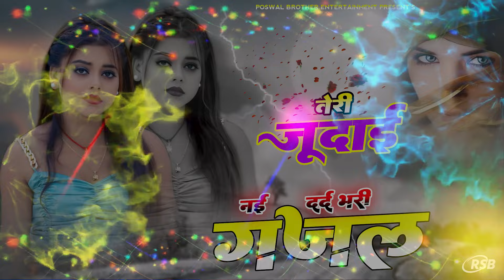2024 की नई दर्द भरी ग़जलें 💔 जिसने भी सुनी वो रोने लगा | Live 🔴 Nonstop Sad Songs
Poswal Brother Rasiya Presents--

► Song  :-

► Singer:-

► Editor:-Sintu Kumar

► Lyrics:-

► Genre :- Dehaati Rasiya

►Owner \ Director : Dharm Singh Poswal

About Us--

Manager  : Mahboob Khan Mahwa

"POSWAL BROTHER MUSIC" एक प्राइवेट लिमिटेड़ म्यूजिक कम्पनी है, जो वैसे तो खासकर 'देहाती रसिया' म्यूजिक Category के गानों लिए जानी जाती है |
लेकिन हम अभी हर तरह के म्यूजिक Category के गानों पर काम कर रहें हैं |

YouTube पर हमारे 300+  Music Channels हैं, जिन पर अलग-अलग  म्यूजिक Category के गाने मिलतें है |

आपके Support और  प्यार से आज हम रसिया म्यूजिक industry में  सबसे आगे हैं, आशा है की आगे भी आप ऐसे ही हमारे साथ जुड़े रहेंगे |

Thanks. !!

तोडेगी तोडेगी डीजे का फ्लावर तोडेगी
मेकअप सू मेकअप सू तेरो चेहरो चमक मेकप सू

makeup su makeup se tero chahro chamak makeup se

छोरी तेरे प्यार लिख्यो नही किस्मत म

chori tere payar likho nahi kismat me